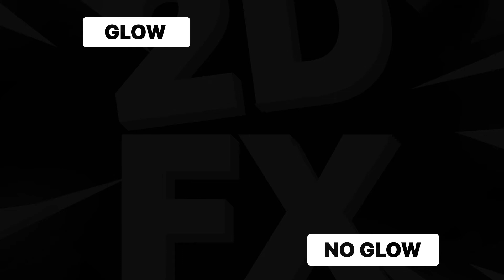Liquid Shapes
Liquid Shapes is a nice animated motion graphics pack that includes 4k shape elements and titles. A great way to improve the look and feel of your projects as dance or music videos, presentations and infographics clips, advertisements, blogs and much more. Amaze your audience with these dynamic elements in your videos.